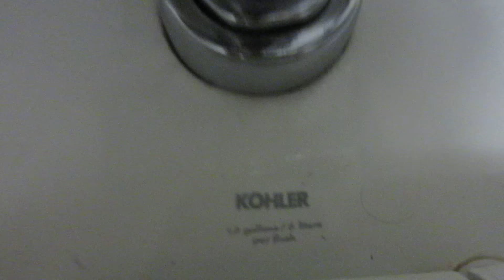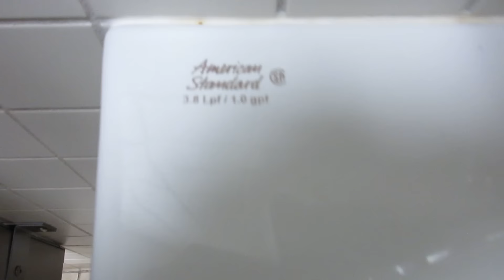Peconic Bay Hospital Men's Restroom Full Shoot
This toilet was filmed at Peconic Bay Hospital.This is the new part of the hospital.The fixtures: 1 Zurn Batiaic toilet 2 Kohler Kingston toilets and 2 American Standard Washbrook urinals.This restroom is okay.Rating: 7/10.Please comment! I really like replying comments! :-)